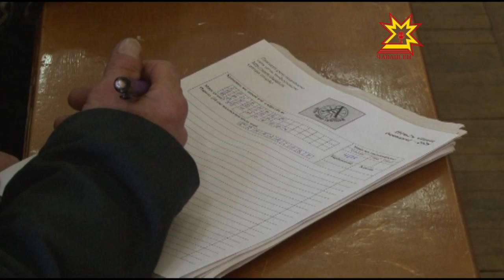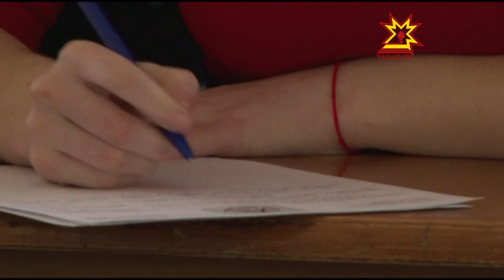Пĕтĕм чăвашсен диктантне 4-мĕш хут çырчĕç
Эпир те радиора тăрăшакан ĕçтешсене чунтан саламлатпăр, ăнăçу сунатпăр.

Шупашкар хули паян халăха пĕтĕм чăваш диктантне пухрĕ. Ăна  ăрусен хушшинче тăван чĕлхе сумне çĕклес тĕллевпе йĕркеленĕ. Чăваш диктантне çыракансемпе пирĕн пултарулăх ушкăнĕ  паллашрĕ.